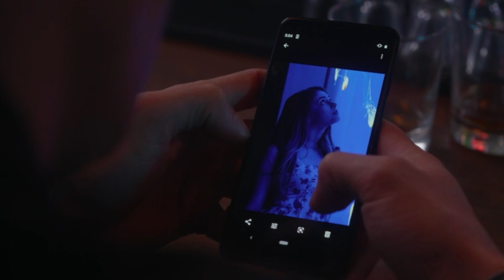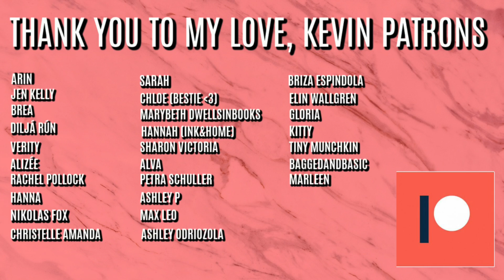after we fell made me fall asleep.. it was bad!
after we fell made me fall asleep.. it was bad! Hi guys! So for today's video I have a movie reaction/commentary video of After We Fell the third movie in the After series by Anna Todd.